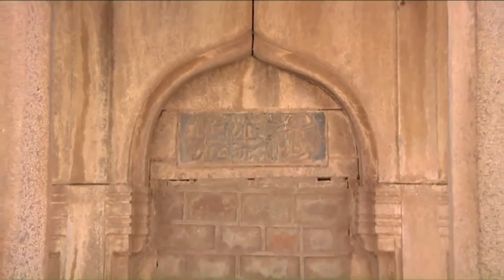SheikPet Sarai Near Golconda, Hyderabad